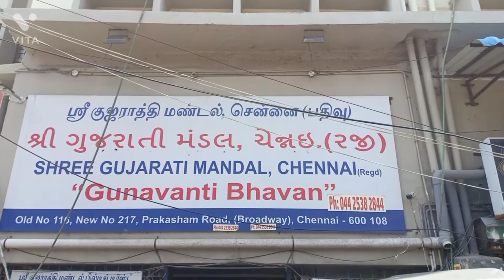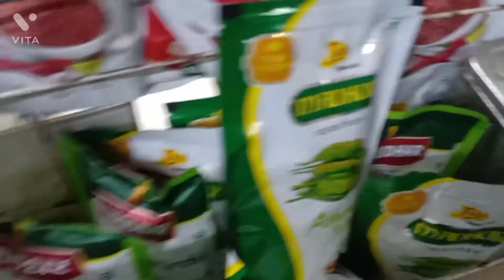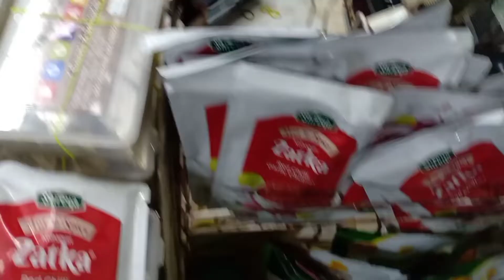Must try - Pocket Friendly North Indian Thali with Aamras in every season😋 | Video in Tamil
If you love North Indian food, then you must watch this video and check out this place 😎